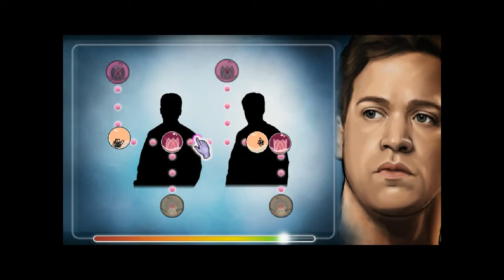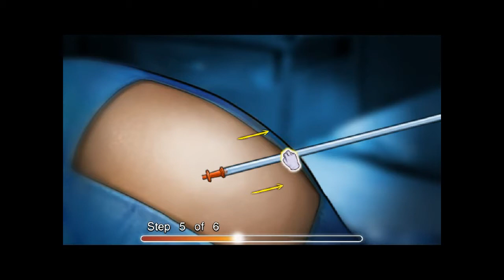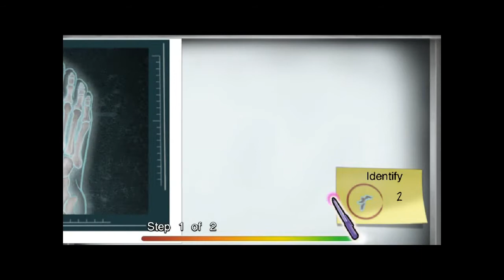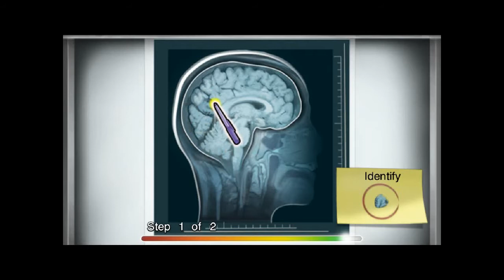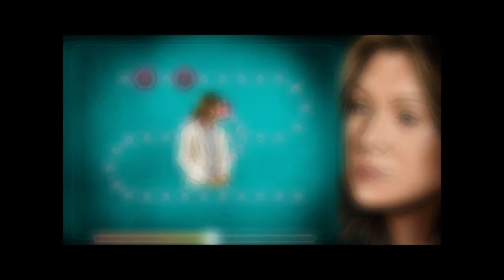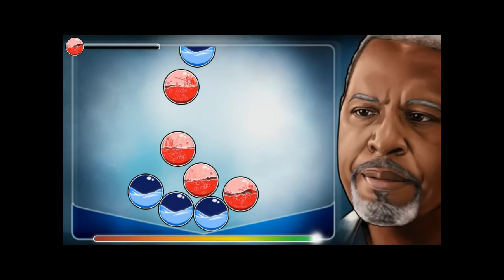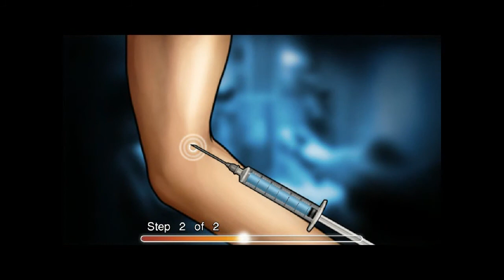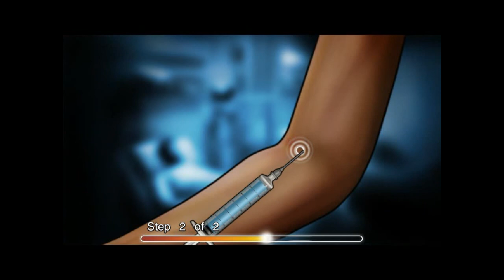Let's Play Bad Game Theater: Grey's Anatomy with Bormac 5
We now continue our adventures in High school Hospital